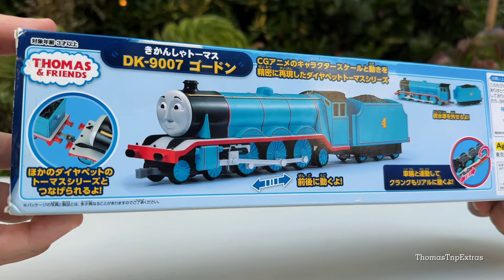BUILDING this GORDON DIAPET MODEL! | 1:64 Scale | Thomas & Friends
Building this Gordon the Number 4 Big Blue Express Engine model from the Diapet Series made in Japan.

MAIN CHANNEL:  @ThomasTnPProductions

Gordon's Concert Suite (Arranged By Headmaster Hastings) (FINAL REVISED VERSION)

Thomas The Tank Engine Tomas i drugari , Thomas e seus amigos , 托马斯＆朋友 , 湯馬仕小火車 , Tomica i Prijatelji , Locomotiva Tomáš , Thomas Og Vennerne , Tuomas Veturi , Thomas et ses Amis , Thomas và những người bạn , homas le Petit Train , Thomas, die kleine Lokomotive , Thomas und seine Freunde , Τομας το Τρενακι , Ka'aahi Thomas , थॉमस टैंक इंजन और दोस्तों , Thomas a Gözmozdony , Thomas és Baratai , Tommi togvagn og vinir hans , תומס הקטר , Il Trenino Thomas , きかんしゃトーマス , 꼬마기관차 토마스와 친구들 , Thomas y sus Amigos , توماس والأصدقاء , Thomas de Stoomlocomotief , Lokomotivet Thomas , Tomek i Przyjaciele , Thomas o Trem Azul ,Locomotiva Thomas și prietenii săi , Томас и друзья , Lokomotivček Tomaž in prijatelji , Thomas och Vännerna , 湯瑪士小火車 , โทมัสและเพื่อน. , Thomas ve Arkadaşları , Паровоз Томас та його друзі Railways train crash accident car exhaust suspense drama fuck fuck fuck shit shit crap caca mierda poto rescue locomotives accidentes choques trenes carros ferrocarriles drama suspenso escape locomotoras rescate rieles tren crash aksidente kotse maubos pananabik drama rescue Brutal accidents snow frozen collapse train collision boat sinking lava crazy videos for kids,tren鉄道はクラッシュ事故車の排気サスペンスドラマの救助機関車を訓練 Thomas theme song thomas toys trains videos
thomas and friends videos all engines go season26 thomas and friends movie liveaction barbie movie mattel 2023 margot robbie thomas and friends mike odonell bestvideo pete poronga thomas tren thomas juguetes videos para niños shit mierda fuck fuck trenes trains diesel 10 thomas trackmaster plarail thomas trackmaster take n play tenep tenepe tenepe tenepe thomas y sus amigos le fandom latino thomas trenes thomas reboot trenes a todo vapor cartoonito comprando juguetes de thomas juguetes trenes para niños colecciones thomas and friends toys for kids apuestas globos retos tiktoks thomas and frends merch haul searching toys merchandising toys all engines go thomas and friends new products revealed wooden railway new mattel 2022 tenepe tenepe fuck fuck thomas and friends new toys for kids kinder sorpresa barbie remakes barbie movie 2022 mattel thomas and friends live action movie reboot all engines go season 2 buying all thomas toys